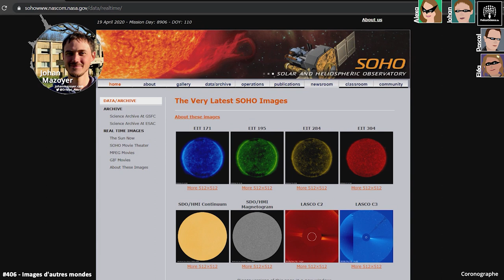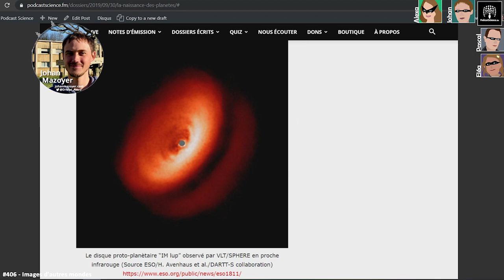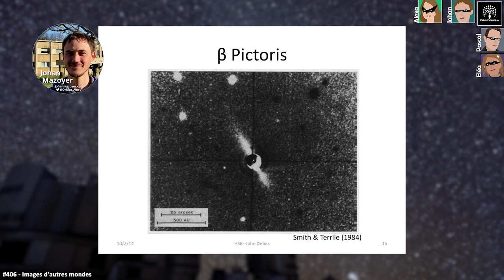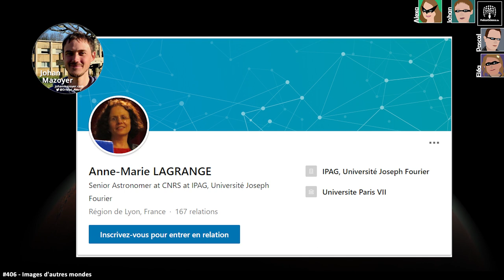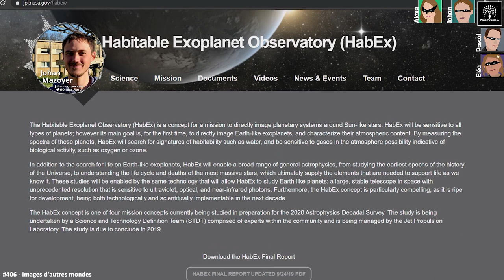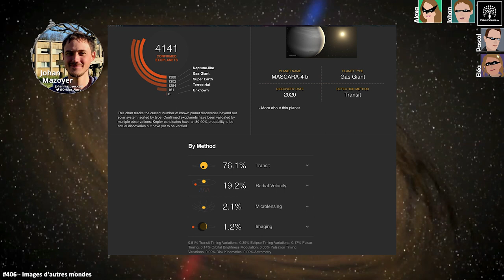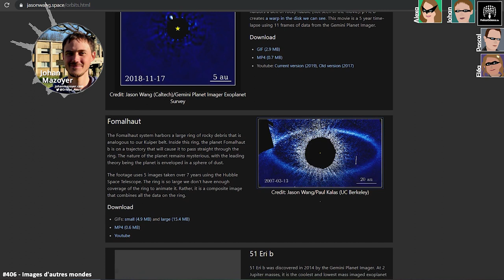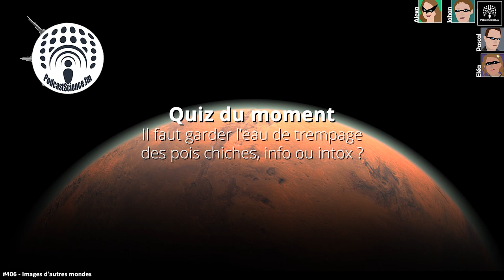406 - Images d'Autres Mondes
En pleine épidémie de coronavirus et en plein confinement, certes il faut savoir garder les pieds sur Terre, mais en tout en ayant la tête dans les étoiles, c’est beaucoup mieux, vous ne trouvez pas ? Et puis si on parlait d’autre chose un peu ! Parce que la Terre ne s’arrête pas de tourner, et l’univers reste vaste et fascinant ! Johan vous emmène dans un voyage à la rencontre des exoplanètes. Mais pas n’importe comment ! Il vous dévoilera comment les détecter, et comment les photographier, puisque c’est sur cela qu’il travaille au quotidien. Embarquons immédiatement pour notre 406 ème épisode !